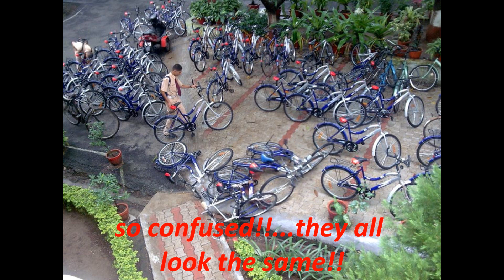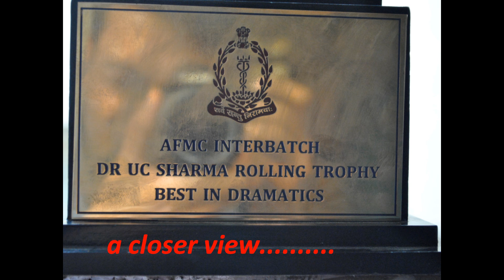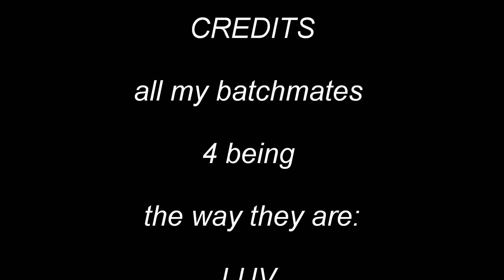at the halfway mark....AFMC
At the halfway mark of my days at AFMC,this video is looks back at 2 well-spent years at india's premier medical college. watch this to see how they unfolded...